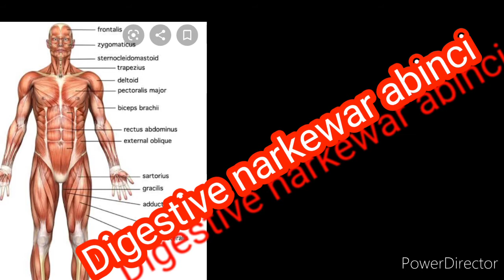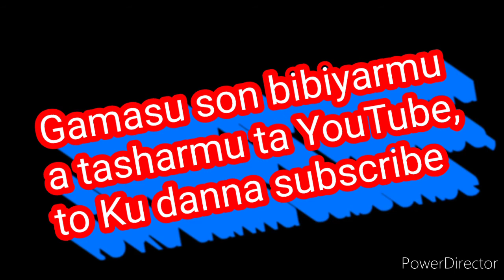camel benefit to men's power(amfanin rakumi ga karfin maza)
There are so many benefit of camel to human being.